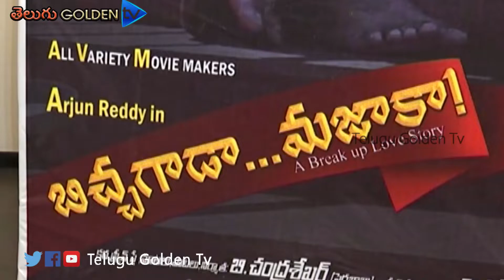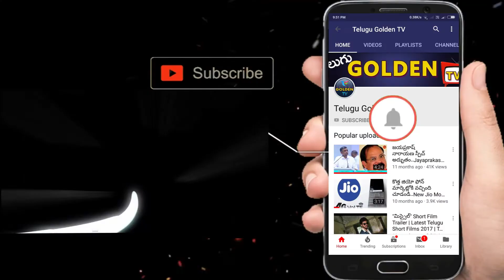Bichagada Majaka Movie Trailer Launch By Director VV Vinayak| Neha Deshpandy | Telugu Golden Tv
Bichagada Majaka Movie Trailer Launch By Director VV Vinayak| B Chandra Seker | Neha Deshpandy | Telugu Golden Tv |
ఎస్.ఏ.రెహమాన్ సమర్పణలో "ఆల్ వెరైటీ మూవీ మేకర్స్" పతాకంపై ప్రముఖ దర్శకులు కె.ఎస్.నాగేశ్వరావు దర్శకత్వంలో బి.చంద్రశేఖర్ (పెదబాబు) నిర్మించిన వినూత్న కథాచిత్రం 'బిచ్చగాడా మజాకా'. ఏ బ్రేకప్ లవ్ స్టోరీ' అన్నది ట్యాగ్ లైన్. అర్జున్ రెడ్డి, నేహాదేశ్ పాండే హీరోహీరోయిన్స్ గా నటించిన ఈ చిత్రంలో బాబూమోహన్, సుమన్, ధన్ రాజ్, చిత్రం శ్రీను, అపూర్వ, బాలాజీ, డి.ఎస్.రావు, ముఖ్య పాత్రలు పోషించారు. శ్రీవెంకట్ సంగీత సారధ్యం వహించగా ఆదిత్య మ్యూజిక్ ద్వారా ఇటీవల విడుదలైన ఈ చిత్రం ఆడియోకు అనూహ్యమైన స్పందన వస్తోంది.
      సెన్సార్ సహా అన్ని కార్యక్రమాలు పూర్తి చేసుకున్న ఈ చిత్రం త్వరలో ప్రేక్షకుల ముందుకు రానుంది.      ఈ నేపథ్యంలో సంచలన దర్శకులు వి.వి.వినాయక్ చేతుల మీదుగా థియేట్రికల్ ట్రైలర్ విడుదల చేయించారు.      ఈ కార్యక్రమంలో చిత్ర సమర్పకులు ఎస్.ఏ.రెహమాన్, నిర్మాత బి.చంద్రశేఖర్ (పెదబాబు), హీరో అర్జున్ రెడ్డి, హీరోయిన్ నేహా దేశ్ పాండే పాల్గొన్నారు.     వి.వి.వినాయక్ మాట్లాడుతూ... "ఈ చిత్ర నిర్మాత, రచయిత అయిన చంద్రశేఖర్ గారు.. నాకు గన్నవరం ఎం.ఎల్.ఏ వల్లభనేని వంశీ ద్వారా చాలా కాలంగా సుపరిచితులు. ఒక నిర్మాతలో రచయిత ఉన్నప్పుడు.. నూటికి నూరు పాళ్లు విజయం సాధిస్తారు. "బిచ్చగాడా మజాకా" థియేట్రికల్ ట్రైలర్ చాలా అద్భుతంగా ఉంది. ఈ చిత్రంలో ఉన్న మెసేజ్ గురించి ప్రతి ఒక్కరూ మాట్లాడుకుంటారు. రెండు తెలుగు రాష్ట్రాలతోపాటు.. కేంద్ర ప్రభుత్వం కూడా ఇలాంటి వినోద భరిత సందేశాత్మక చిత్రాలను ప్రోత్సాహించాల్సిన అవసరం ఉంది. ప్రోత్సహిస్తాయనే నమ్మకం కూడా ఉంది. యూనిట్ మెంబెర్స్ కి ఆల్ ది బెస్ట్" అన్నారు.     ఈ చిత్రానికి కథ, మాటలు, పాటలు సమకూర్చిన నిర్మాత బి.చంద్రశేఖర్ (పెదబాబు) మాట్లాడుతూ.. 'బిచ్చగాడి మజాకా' రొటీన్ లవ్ స్టోరీ కాదు. "కష్టపడి పనిచేసి జీవితంలో పైకి వచ్చేవాడు లక్కీ ఫెలో. ఓసీగా ఇతరుల కష్టంతో బతికేయాలనుకుని పేదవాడిగా బిచ్చగాడిగా బ్రతికేవాడు అన్ లక్కీ ఫెలో" అనే ఫిలాసఫీతో ఈ చిత్రం రూపొందింది. వి.వి.వినాయక్ వంటి దర్శక సంచలనం మా థియేట్రికల్ ట్రైలర్ లాంచ్ చేసి.. మెచ్చుకోవడం చాలా గర్వంగా ఉంది" అన్నారు.
     చిత్ర సమర్పకులు ఎస్.ఏ.రెహమాన్, దర్శకుడు కె.ఎస్.నాగేశ్వరావు, హీరో అర్జున్ రెడ్డి, హీరోయిన్ నేహా దేశ్ పాండే.. సినిమా సాధించబోయే విజయంపై ధీమా వ్యక్తం చేసి.. వి.వి.వినాయక్ కి కృతజ్ఞతలు తెలిపారు.
     రాజశ్రీ నాయర్, కె.ఎస్.రాజు, గౌతమ్ రాజు, చిట్టిబాబు, తిలక్, శ్రీధర్ రానా ఇతర ముఖ్య పాత్రలు పోషించిన ఈ చిత్రానికి ఎడిటింగ్: మార్తాండ్ కె.వెంకటేష్, అసోసియేట్ డైరెక్టర్: వి.పురుషోత్తంరెడ్డి, కో-డైరెక్టర్: రమేష్ రెడ్డి, కథ-స్క్రీన్ ప్లే-మాటలు-పాటలు-నిర్మాత: బి.చంద్రశేఖర్ (పెదబాబు), స్క్రీన్ ప్లే-దర్శకత్వం: కె.ఎస్.నాగేశ్వరావు!!